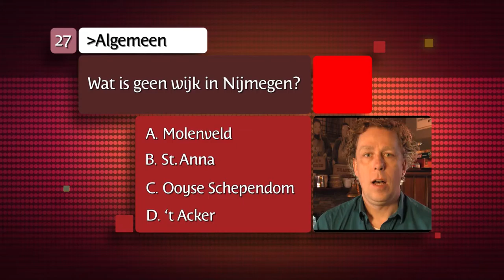De Ultieme Nijmegen Kennis Quiz vraag 27